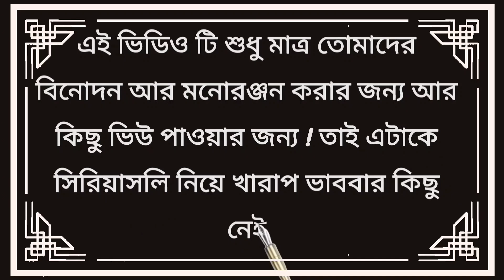বৌদির Size 🤣 | ব্লাউজ কেলেঙ্কারি | Bangla Cartoon Comedy Video 2023 | New Comedy Video | Khednarbaap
This Video Is a Complete Comedy Cartoon Video. This Video Has Been Made Based On The Bengali language. You Will Have a Lot Of Fun Watching The Video: These Video Will Give Me Great Fun. Everyone will laugh. This Is Just a Funny Comedy Cartoon Video.

এই video টি সম্পুর্ন fanny ও comedy Parpas এ বানানো। Video টি দেখার সময় Headphones ব্যাবহার করা আবশ্যিক। এই video তে ব্যাবহার করা কোনো নাম জায়গা, ও কথা বাস্তবে কাউকে উদ্দেশ্য করে দেওয়া হয়নি তাই দয়া করে এটাকে কেউ personally নেবেন না। Video তে মজার মাত্রা বাড়িয়ে তোলার জন্য গালি ব্যাবহার করা হয়েছে তাই 🔞 বছরের নিচে বাচ্চাদের জন্য এই video উপযোগী নয় বাচ্চারা দূরে থেকো